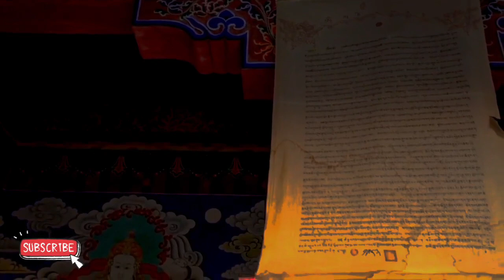Relaxing music for stress relief - meditation music - Relaxing music sleep (music_4)@TrendyTrends574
Relaxing music for stress relief - meditation music - Relaxing music sleep (music_4)‎@SDBeats01

related keyword...